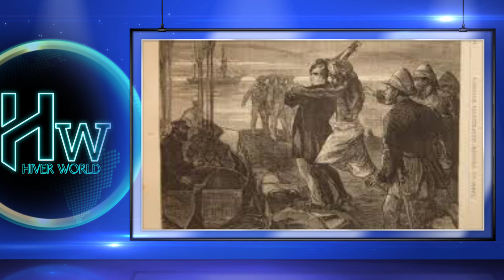March 12, 2023